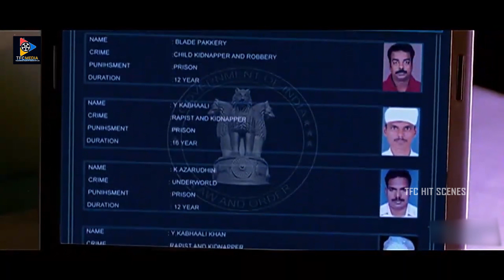Suriya & Nayanthara Superb Movie Scenes | Telugu Movie Scenes | TFC Hit Scenes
Watch & Enjoy : Suriya & Nayanthara Superb Movie Scenes | Telugu Movie Scenes | TFC Hit Scenes